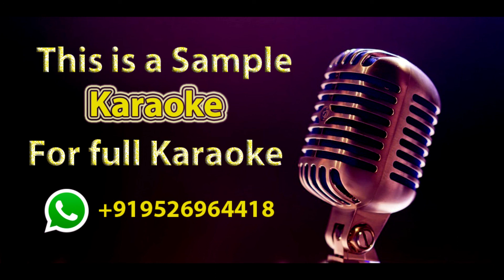Paada Vandhadho Gaanam Karaoke With Lyrics